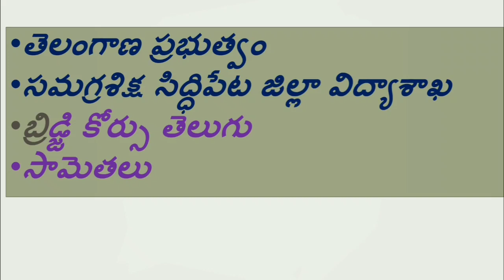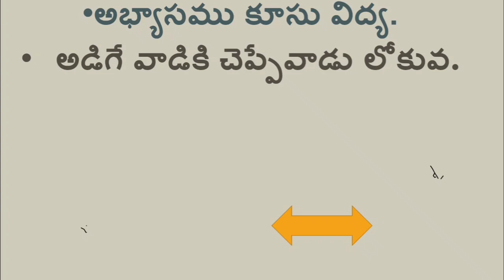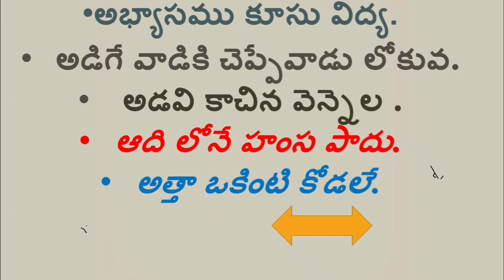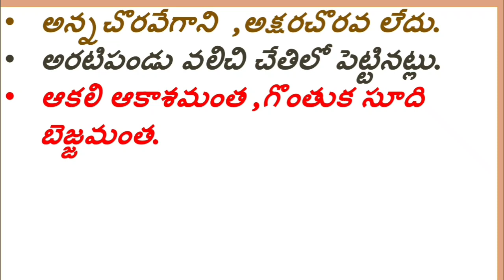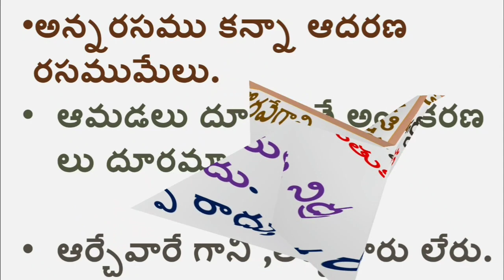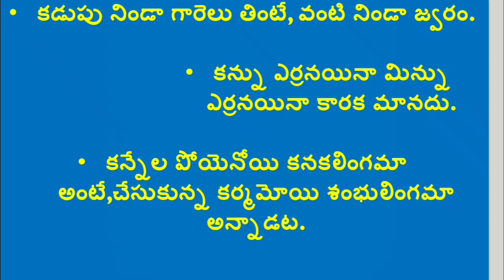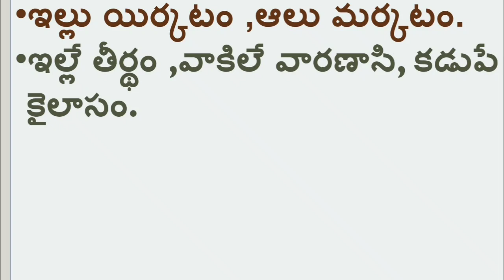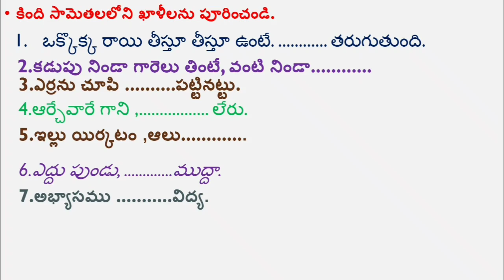DAY - 23 BRIDGE COURSE LEVEL- IV TELUGU - సామెతలు